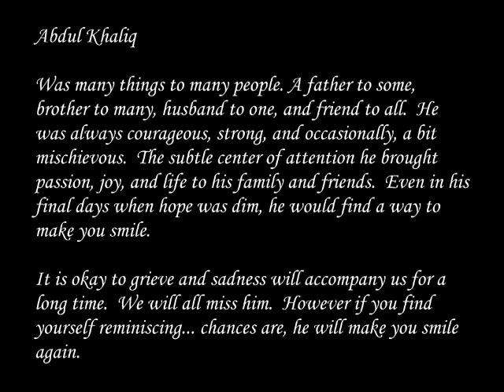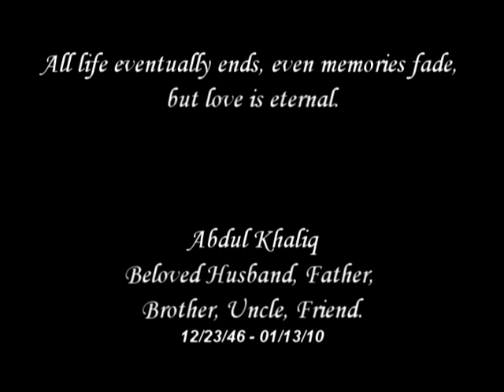In Memory of Abdul Khaliq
A video slideshow of my father set to one of his favorite songs.  Also posted on FB for those that have it there.